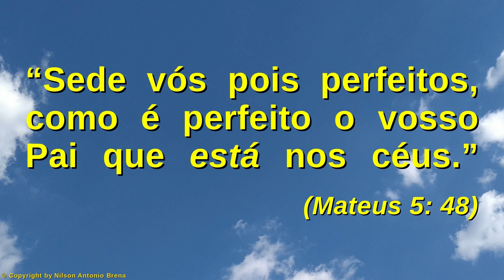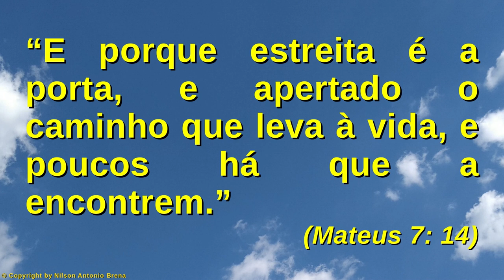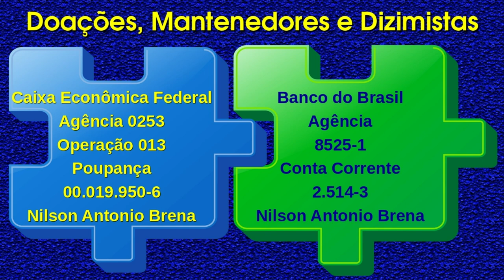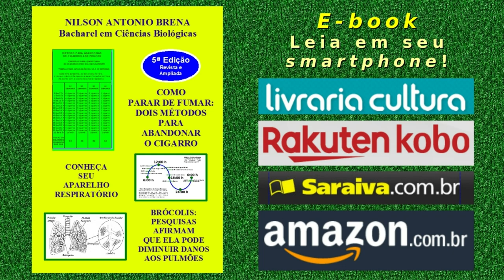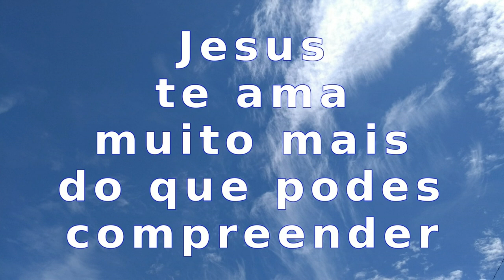98 - Um Segredo da Vida - Nilson Antonio Brena - 9/8/20 - Rádio Vibe Mundial FM 95,7 São Paulo SP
Vídeo 98 de 9/8/2020 por Nilson Antonio Brena: "Um Segredo da Vida". Palestra com base na Bíblia Sagrada. Criada e proferida pelo Biólogo brasileiro Nilson Antonio Brena. Programa "Reflexões sobre Jesus" da Rádio Vibe Mundial FM 95,7 de São Paulo SP.

Crédito Musical